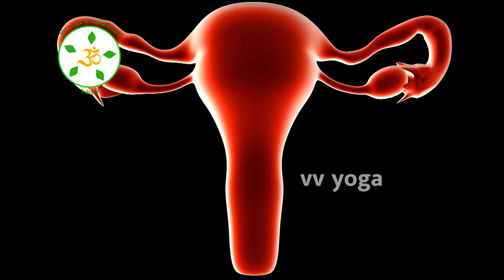உடல் சூட்டை தணிக்க கற்றாழை ஜூஸ் | Dr.R.T.Preethi Pushkarni | VV Yoga & Naturecure | Trichy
உடல் சூட்டை தணிக்க கற்றாழை ஜூஸ் | Kattralai Juice | Aloevera Juice Tamil | Dr.R.T.Preethi Pushkarni | VV Yoga & Naturecure | Trichy

Dr.R.T.Preethi Pushkarni .,

VV YOGA & NATURECURE
NO.63, GNANAM COLONY,
WORAIYUR, TRICHY -3